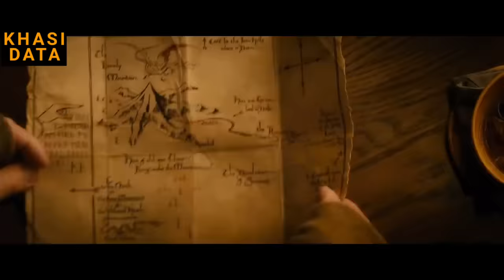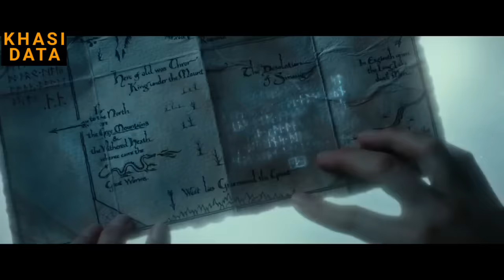Ka Jingiaid Lynti Jong U Hobbit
Ka Jingiaid Lynti Jong U Hobbit || Bynta-1 ||